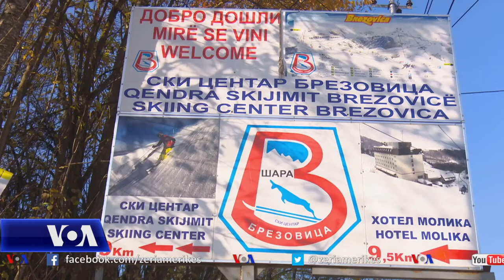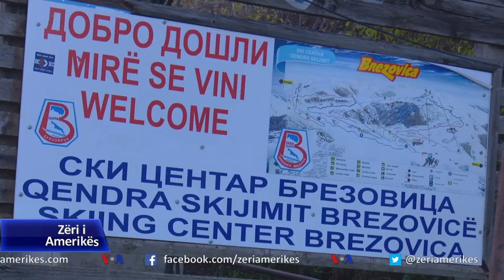Pretendimet pronësore e financiare ndërmjet Kosovës e Serbisë diskutohen në Bruksel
Përfaqësuesit e Kosovës dhe Serbisë zhvilluan sot takimin e radhës në Bruksel ku u diskutua për zgjidhjen e mundshme të pretendimeve financiare dhe e çështjeve të pronës midis dy vendeve. Përkundër kësaj “ende nuk ka përafrim të ndjeshëm të qëndrimeve”, thuhet në një njoftim për media të qeverisë